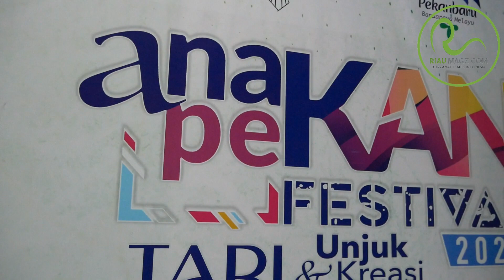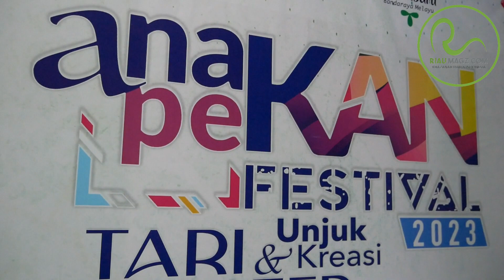Tari Putri Ular Kreasi Sanggar Seni 412 Anak Pekan Festival 2023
Tari Kreasi Putri Ular oleh Sanggar Seni 412 menceritakan seorang gadis dari 6 orang bersaudara. Ditaja pada Anak Pekan Festival 2023 di Gedung Olah Seni Taman Budaya Provinsi Riau oleh Dewan Kesenian Kota Pekanbaru.